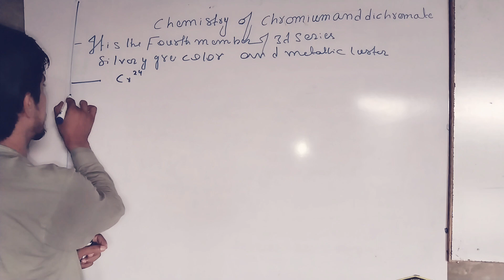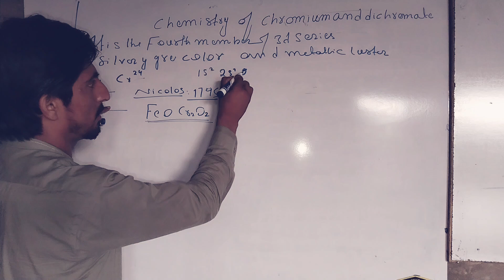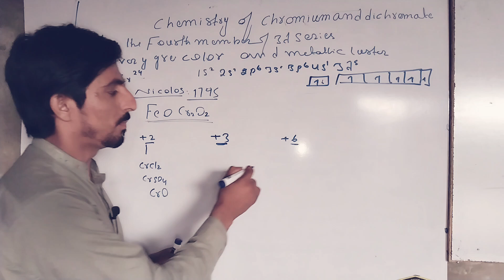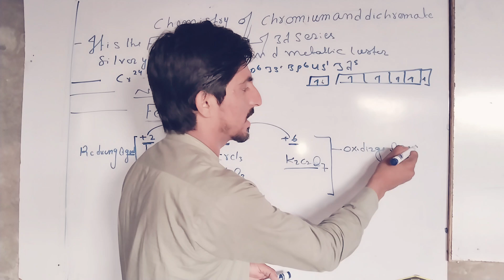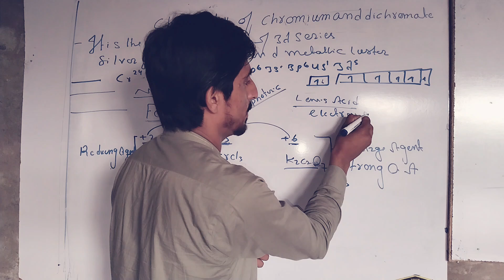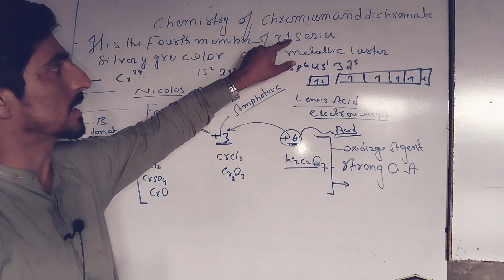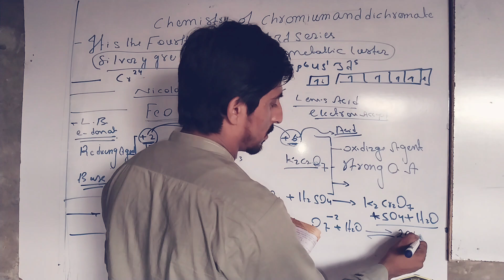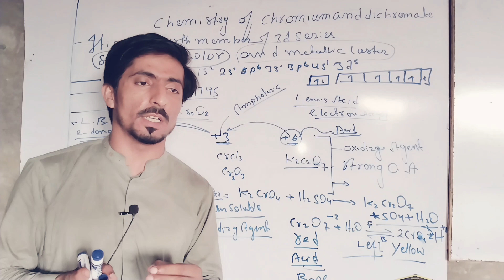MDCAT|Chemistry of Chromium and Potassium dichromate class 12th chemistry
Explore the fascinating chemistry of Chromium and Potassium Dichromate in this detailed video! Learn about the oxidation states of Chromium, the redox reactions involving Potassium Dichromate, and their applications in organic and inorganic chemistry. Perfect for students preparing for exams like MDCAT, or anyone curious about the behavior of transition metals. Don't miss out on this comprehensive explanation with clear examples!"